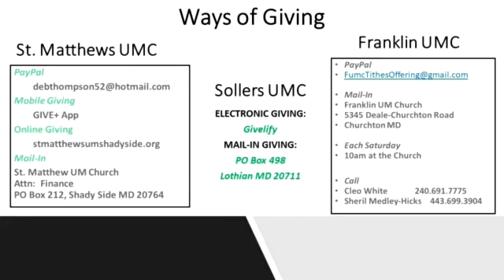Rev. Marvin Wamble - Sermon Title: "You Got to Be Kidding Me"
Sunday Morning Service:

Scriptures: Nehemiah 4:-6-23; Philippians 3:12-14

Sermon Title: "When God Is On Our Side"

Pastor - Rev. Marvin R. Wamble
Assistant Pastor - Minister Shirlette Boysaw

"Engaging, Impacting and Transforming